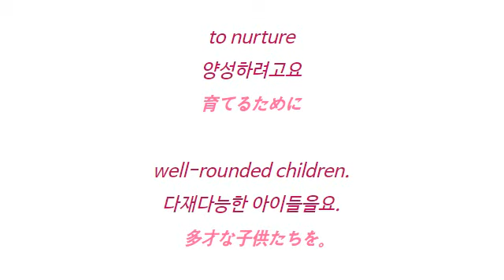포이초등학교 6학년 - 예비중1 질문답변12개 :: 영어 일본어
포이초등학교 6학년 예비중1 질문답변12개